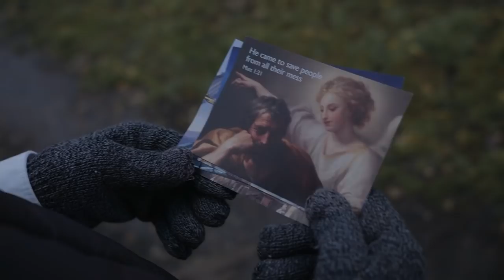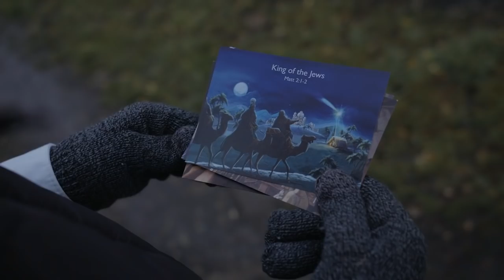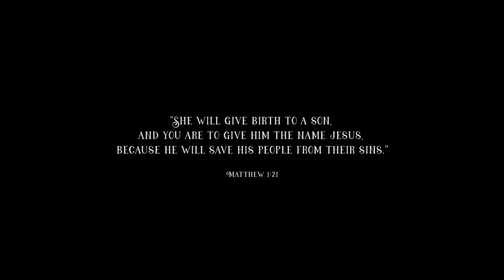MESS - A Spoken-truth Christmas film by Dai Woolridge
Mess. It’s just one word. One syllable that brings to mind a whole load of images….messy ones! And at Christmas time, this one messy syllable word seems to shift into top gear! I remember when I was young, my brother and I would tear through our festive wrapped gifts as if we were competing in an Olympic sport (winter Olympics of course). I think of the post-Christmas dinner-plate pile-up in the kitchen and the décor of celebration wrappers between the sofas (the Malteaser ones!)

It’s fair to say there was a fair bit of mess at the very first Christmas too. As Mary and Joseph trekked down to Bethlehem for a census, there was no room for them to stay. So the young couple welcomed Jesus into the world, with a bunch of animals as his roommates (some scholars claim it was almost as bad as living with students).

But Jesus didn’t just enter the mess of a downstairs room with a feeding trough, he entered the mess of our world too. It was a message that has been posted in versus throughout scripture, one will come to fix up the mess. And if we invite him, he even enters the mess of our lives and offers to fix us.

The Christmas story involves Mess, but it’s not the central story. It’s about the one who was born in the Mess. You see ‘Mess’ is only central to the Christmas story when it’s an abbreviation. There’s 3 letters added to the Mess - i.a.h. and those letter changes everything.